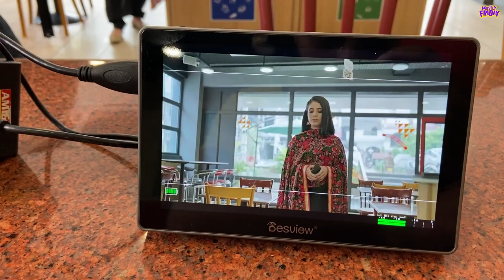Black Suit - Kasauli Vlog | Karan Rai | Menny | Mr.Sukh | Behind the Scenes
This VLOG is all the fun, struggle, making, weather in Kausali.
Though a small team but very energetic and full of dreams so